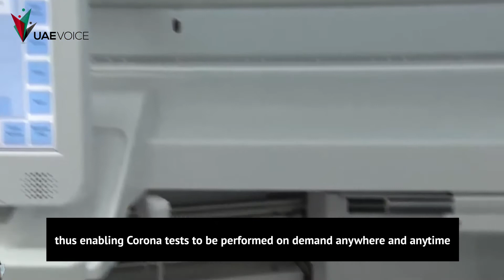A new solution for rapid and high-accuracy corona checks in the UAE.